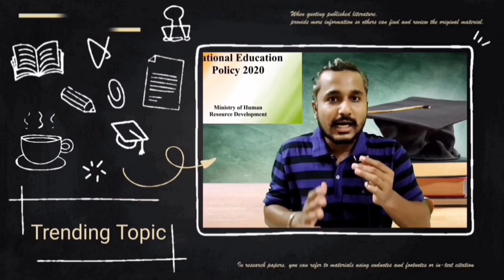Moving Towards Healthy Lifestyle.